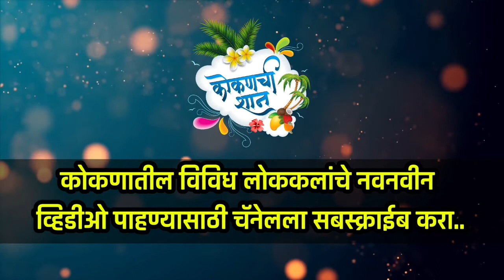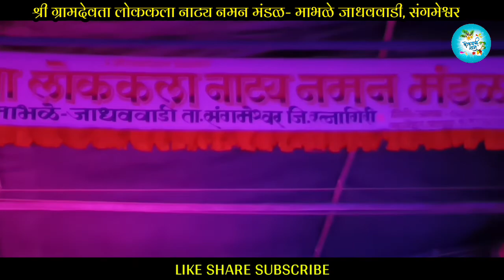गण - गौळण। माभळे जाधववाडी नमन मंडळ ता.संगमेश्वर, जि. रत्नागिरी